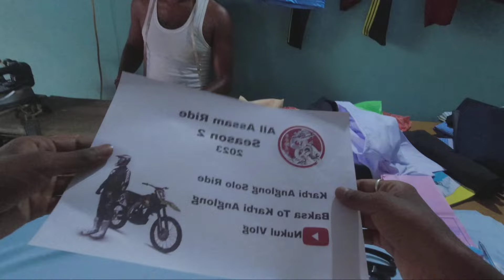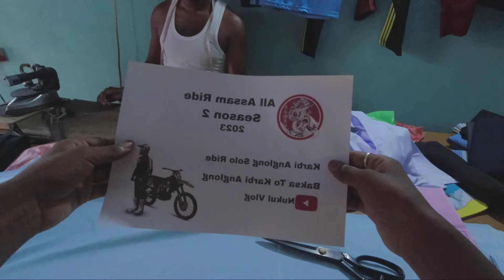आरो Accident 🙏 New Viral Green 💚 View | Karbi Anglong Logo ✅✅✅